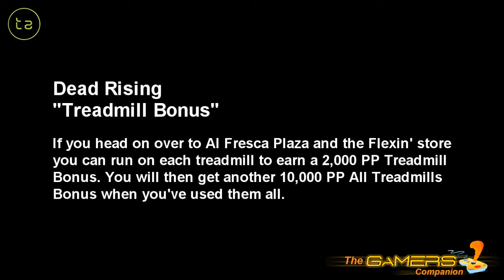Dead Rising - Treadmill Bonus - Hint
If you head on over to Al Fresca Plaza and enter the Flexin store you will find five treadmills all lined up. If you run on these (push the pad up towards the handles) and do this for a short while you will be awarded 2,000 PP per treadmil. Now do this to all five and you will gain a bonus of 10,000 PP more. This can only be done once and cant be repeated on a different game.